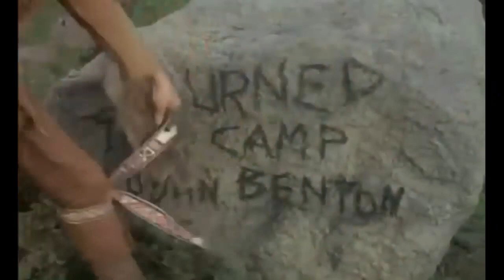DANIEL BOONE 2/3 /LA CAMINATA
DANIEL BOONE 2/3 /LA CAMINATA/SERIE T.V.D.50m.COLOR.